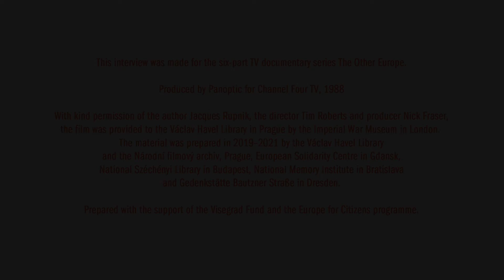Other Europe preview: Mrs. Stolarek